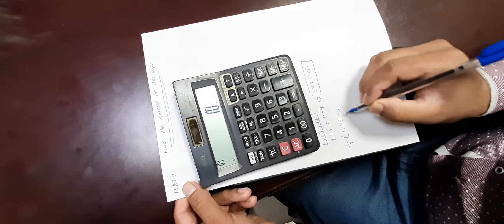How to calculate Cement, Sand, and Aggregate for 35KN concrete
in this Video Lecture today I will teach you  How to calculate Cement, Sand, and Aggregate for M20 concrete.
In this video i am going to show you the main difference we have in 1st Class, 2nd Class and 3rd Class of Brick. Their water absorption their strength and much more...…
Types of Beam and Supports | Depth of Beam Thumb Rule | Beam in House Construction | Mian Hamza.
RCC for Slab.
In This channel You can Learn about Civil Engineering Update Videos which are using  generally in civil Engineering.
Why does moisture get on plastered walls and floors.